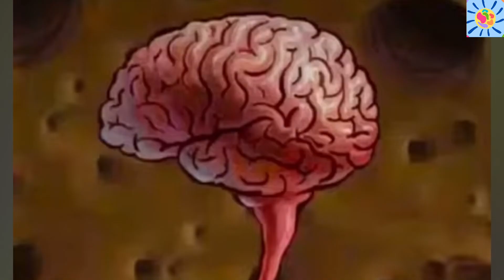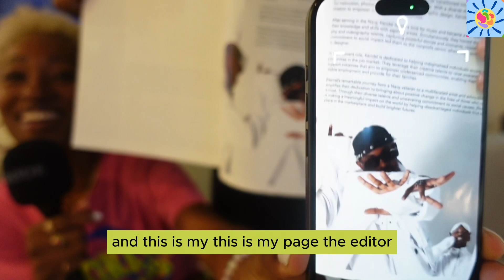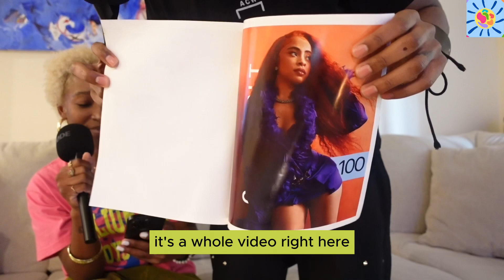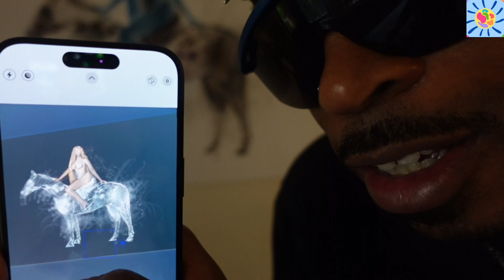No Rules to This Place Called Life w/ @mraries_ ( Ep. 8 )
Welcome back for Episode 8 ! I am joined with my creative genius, obnoxious, hilarious friend Kendal Bruce. We chat about what success means to him, what he is currently loving about his new relationship, he even shares some of his innovative prototypes he's been working on in school + shares his inverted Renaissance painting and soooo much more!

Mizzuki - MR. ARIES

Mic: Rode Wireless Go II w/ interview GO (handheld adaptor)
Camera: Sony - ZV-1 20.1-Megapixel